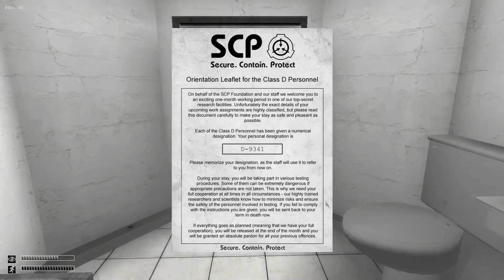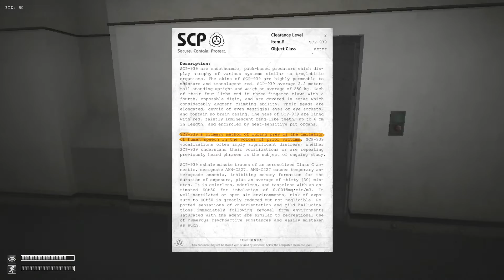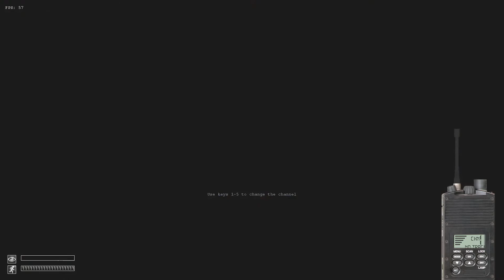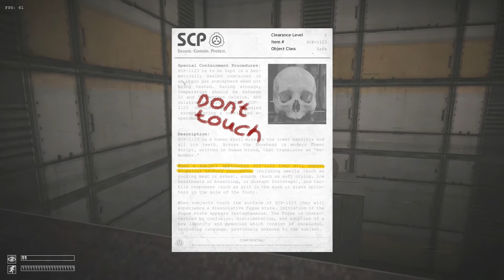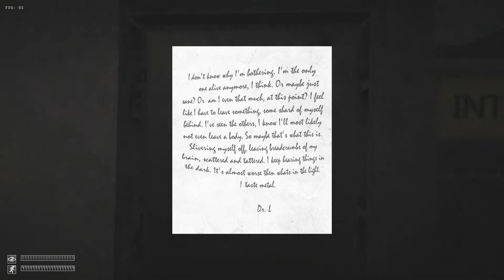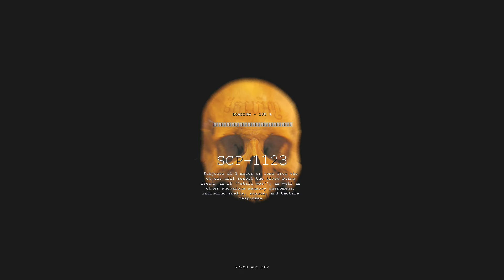SCP Containment Breach 1.3.1 Episode 1: Psycho Teddy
We're back at the SCP Foundation for a revisit! Playing this game really regularly got me burnt out, so I'll just be playing it from time to time. This time, we're looking to beat the game 100% legit!

Recorded: 9/21/16